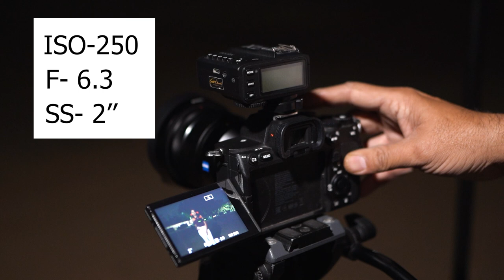Light Painting | Long Exposure Photography | By Goldi Chawla | Hindi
Learn more about "Light Painting / Long Exposure Photography and the equipment you can use" in this video.

Individuals that contributed to the success of this video:

Photographer - Goldi Chawla
Video Shoot & Edit - Sumant Prasad
Model - Sizzling Neha Singh
Crew - Sonu , Bittu & Chotu

Please leave any questions you have on the subject in the comments section, and I'll be pleased to address them all.

Keep an eye out for upcoming videos on fascinating subjects.

Goldi Chawla